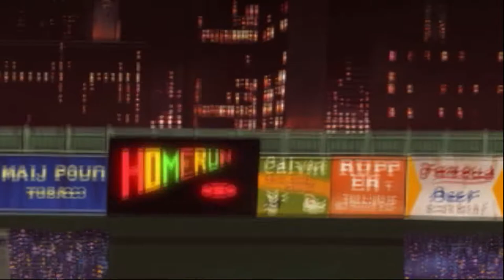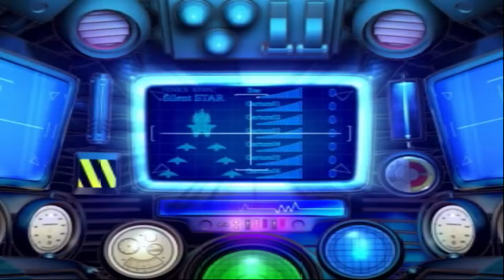Sakura Wars: So Long My Love UNDUB Part 23 - Boss Ran Maru / Coupling Attack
Series: Sakura Wars
Game: Sakura Wars: So Long My Love
Platform: PS2